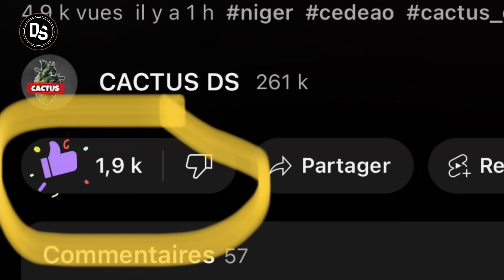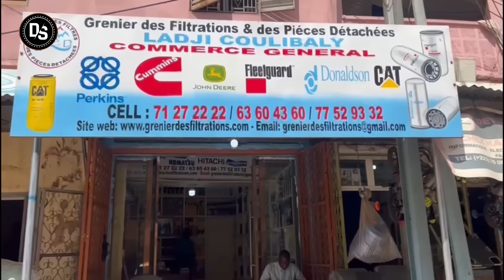ISRAËL - GAZA : FRAPPES ENTRE LIBAN ET ISRAËL | ARABIE SAOUDITE | IRAN | RUSSIE | ÉTATS UNIS